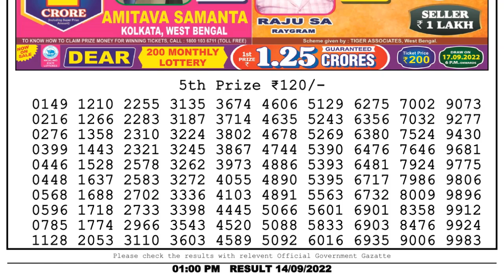🔴 Lottery Sambad Live 01:00pm 14/09/2022 Morning Nagaland State Dear Lottery Result Pdf Download